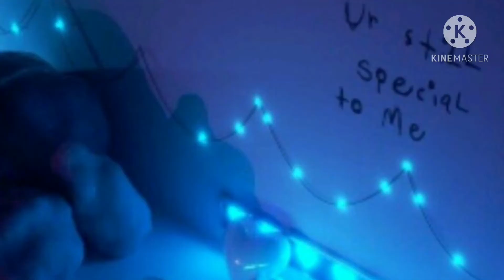My new intro *final maybe*